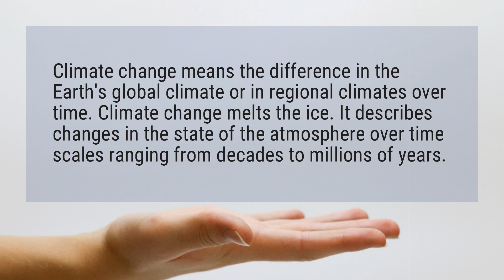What is climate change short definition?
Climate change means the difference in the Earth’s global climate or in regional climates over time. Climate change melts the ice. It describes changes in the state of the atmosphere over time scales ranging from decades to millions of years.